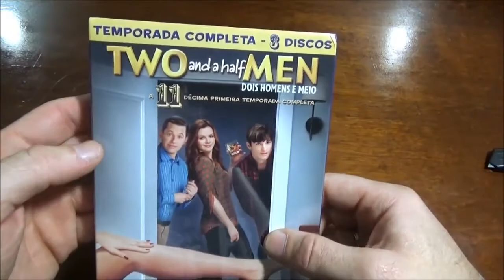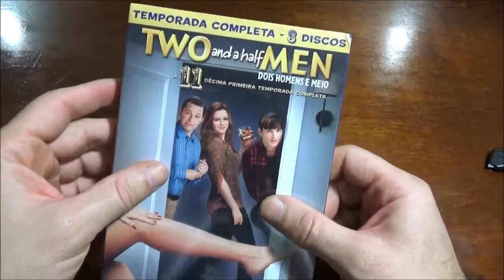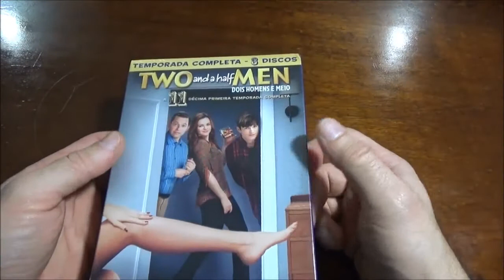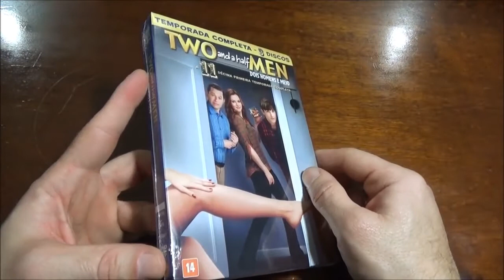Unboxing Box DVD Dois Homens e Meio 11ª Temporada